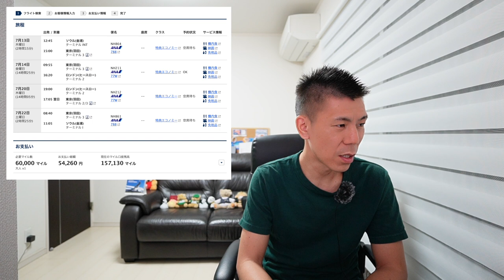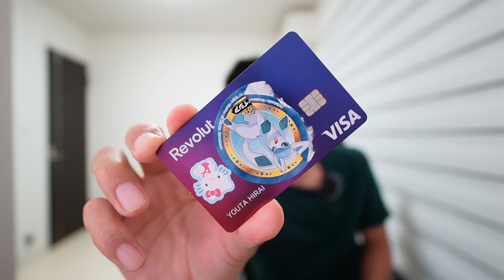ちょっと細かい話⑩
【目次】
00:15 ANAサーチャージ不要の路線縮小
02:03 ANA国際線便数計画変更
03:10 羽田エクセルホテルANAルーム
04:10 ANAとイスラエル航空コードシェア発表
05:50 JAL羽田第二ターミナル国際線利用発表
07:10 Revolutマスターカードチャージ再開
08:20 香港航空券プレゼントキャンペーン
10:30 シンガポール航空航空券セール